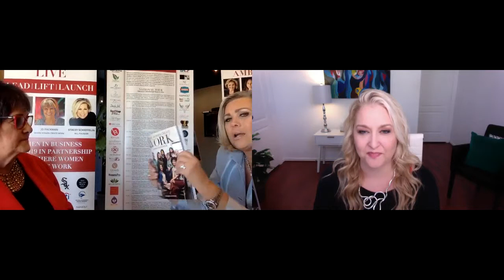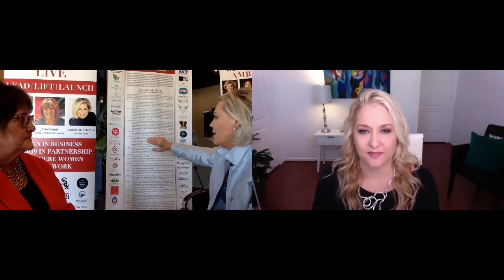183 | Women's Leadership LIVE for International Women's Day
The Founders of Women’s Leadership LIVE (WLL) – Linda McMahon (past WLL CEO), who is now head of the U.S. Small Business Administration, Stacey Schieffelin (product developer/TV shopping networks globally), and Debbie Saviano (educator/social media strategist) – have each built their own successful companies.

They represent business success at the multi-million and billion-dollar levels in the product, service, education, entertainment, and media industries. The WLL team are product curators driving economic development and personal prosperity by partnering with passionate entrepreneurs and creators of customer solutions, guiding individuals to realize, ignite, power, and sustain their American Dreams. Stacey and Debbie, along with their accomplished team, work directly with female entrepreneurs to bring their product and service to market.

Jo Packham, the Creator/Editor-in-Chief of WHERE WOMEN CREATE, has been a leading innovator in the handmade publishing market for more than 40 years. A successful entrepreneur with her own publishing companies, Chapelle Ltd. And WWC PRESS, she has authored, compiled, or packaged more than 1,000 titles for publishers including Barnes & Noble, Time Warner, Meredith, Rodale, Chronicle, Random House, and others.

Jo is currently partnering with Disticor Publishing to produce the bestselling magazines: WHERE WOMEN CREATE, Inspiring Work Spaces of Extraordinary Women; WHERE WOMEN CREATE WORK, The Passion of Success; WHERE WOMEN COOK—The Heart & Soul of Cooking; and her newest imprint: WHAT WOMEN CREATE, Inspiration for Your Imagination. February, 2019 ,Jo was awarded the Magazine Launch of the Year by the Association of Magazine Media

Show Highlights

I couldn't have dreamed up a better trio to feature in celebration of International Women's Day! Enter Debbie Saviano, Jo Packham, and Stacey Schieffelin! They are co-founders and leaders of the movement and company, Women's Leadership Live. Listen and watch as we talk about what it takes to lean into your dreams, take action and get your brave on. It's not about going solo, it's about collaboration and connecting with partners that can help you WIN!

Each of these amazing women bring years of experience, knowledge, accomplishments and have a heart of service and collaboration for women all around the world.

Be inspired, find your ignite button and just get started! These powerhouse women will help you do just that! Don't miss this episode!

[Brave0554]
[The Brave Entrepreneur]
[Jena Rodriguez]
[Brave Masters]
[business coach and strategist]
[podcast]
[Women's Leadership LIVE]
[celebrate International Women's Day]
[Linda McMahon]
[Stacey Schieffelin]
[Debbie Saviano]
[Jo Packham]
[powerhouse women] COACHING. Wanna scale UP your coaching/consulting business? We are accepting applications now to work with me 1:1 while seats are available. Serious inquiries only pls.

FREE TRAINING. Have you been thinking of using speaking (for free) to grow your business but you’re not sure where to start and you're scared of wasting time on the wrong steps? Let me be your guide! I'll show you the right steps on how to use the "fastest path to cash and clients" strategies. Sign up for the Free Training here:

Want a great time saver and efficiency tool to setup appointments, schedule your clients, etc? Use Acuity:

Want to use the same video recording program I do to create my podcasts, trainings, webinars and coach my clients? The best program, hands down is Zoom. Try it here:

Watch videos right here on YouTube - check out the Podcast Playlist!